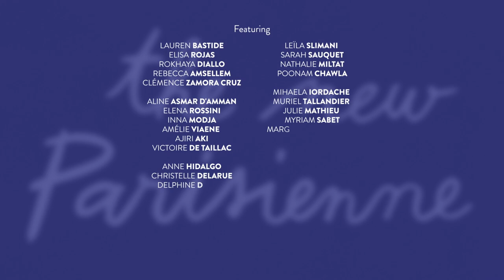"The New Parisienne" book trailer by Lindsey Tramuta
In a follow-up to the popular "The New Paris", Lindsey Tramuta explores the impact that the women of Paris have had on the rapidly evolving culture of their city.

"The New Parisienne" focuses on one of the city’s most dynamic features: its women. Lifting the veil on the mythologized Parisian woman—white, lithe, ever fashionable—Lindsey Tramuta demystifies this oversimplified archetype and recasts the women of Paris as they truly are, in all their complexity. Featuring more than 40 activists, creators, educators, visionaries, and disruptors—such as Leïla Slimani, Lauren Bastide, and Mayor Anne Hidalgo—the book reveals Paris as a blossoming cultural center of feminine power.

"The New Parisienne" showcases “Parisianness” in all its multiplicity, highlighting those who are bucking tradition, making names for themselves, and transforming the city.